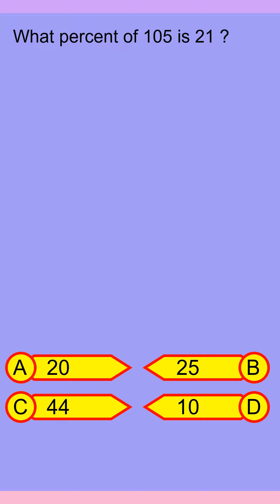Brain Teaser MCQ Y 15Apr24 0811